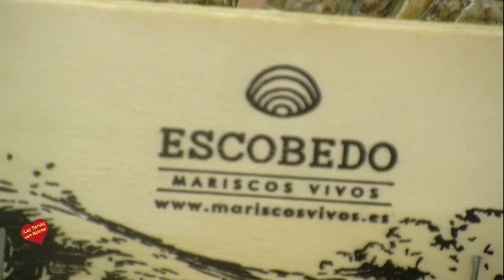Mercamalaga FYCMA Salón de Innovación en Hostelería H&T 2 022 Miercoles 09 de Febrero